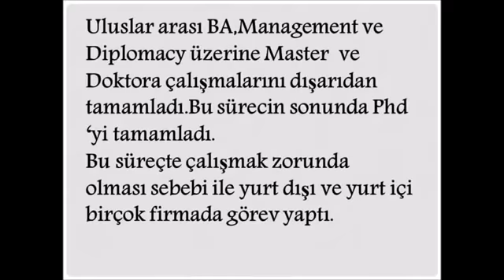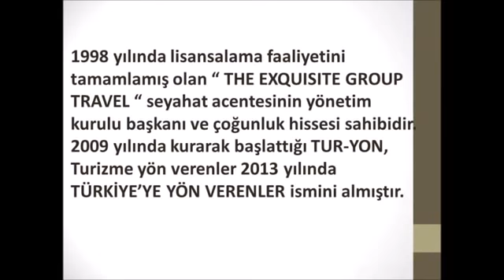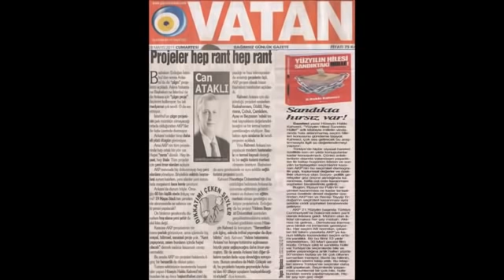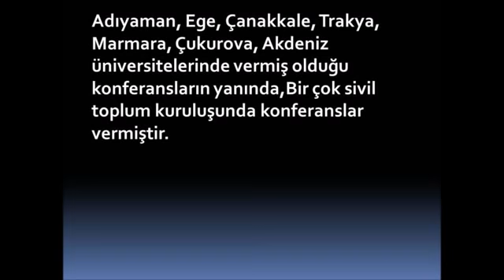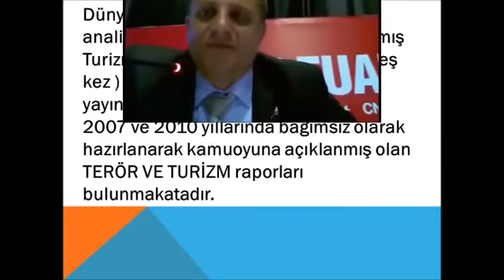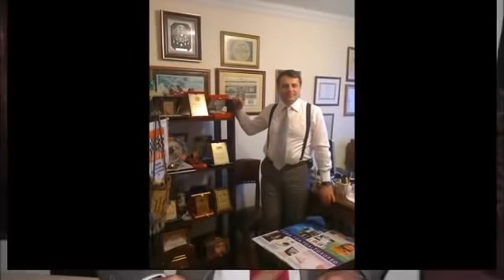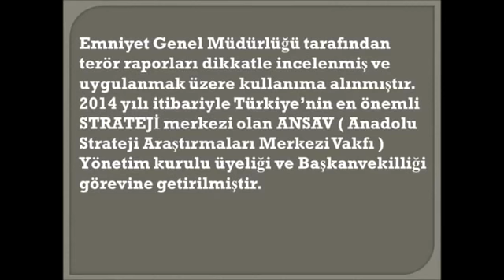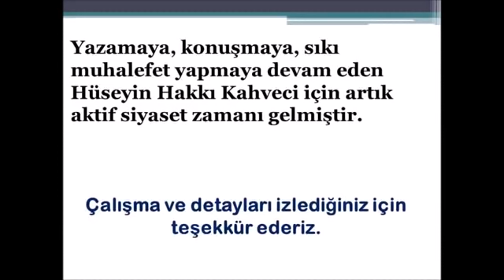Hüseyin Hakkı Kahveci kimdir ?- Biyografi Belgesel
Hüseyin Hakkı Kahveci Kim’dir?

-K2 MEDYA GURUBU GENEL YAYIN YÖNETMENİ;

-STRATEJİST, GAZETECİ, YAZAR olan Hüseyin Hakkı Kahveci;

18 Kasım 1974 tarihinde İstanbul’da dünyaya gelmiştir. Memur bir ailenin ikinci evladıdır. Büyük abisi,küçük erkek ve kız kardeşleri ile memur bir aile içerisinde ilk ,orta ve lise eğitimini Ankara’da tamamlamış sonrasında kültürel değişim ve bursluluk programı çerçevesinde Pakistan’da University of Karachi –Sindh Medical College’de tıp eğitimini tamamlamış sonrasında denklik sorunları sebebi ile ABD’de Prvt. University of Corrlins –Department of  Business Administration , Master of  Economics & Political Science ve Doctorate Degree Strategical intelligency dalında Doktor unvanı ile eğitimini tamamlamıştır.

Uzun yıllar Turizm sektöründe profesyonel yönetici GENEL MÜDÜR VE GENEL KOORDİNATOR olarak görev yapmıştır.

2006 yılından itibaren köşe yazarı olarak çeşitli haber siteleri ve ulusal gazetelerde profesyonel olarak köşe yazarı, gazeteci olarak bine yakın köşe yazısı yayınlanmış, Üniversitede almış olduğu eğitimsel teori bilgi ve birikimini STRATEJİK ANALİZ olarak 2010 yılından itibaren MEDYA yoluyla Türkiye’ye duyurmuştur.

Stratejik öngörü ve analizlerinden derlenmekte olan özel bir çalışması olup analizlerinde ve stratejik değerlendirmelerinde sıfır hata payıyla Türkiye’nin gündemine katkı sağlamıştır.

HALK TV, ULUSAL KANAL, CEM TV, BEA TV ve UMUT FM gibi medya kuruluşlarında 2011 yılından itibaren 90 saatten fazla canlı yayına konuk olarak STRATEJİK ANALİZLERDE bulunmuştur.

Ulusal yayın ağına dâhil olan Anayurt Gazetesinde hafta içi üç gün olarak köşe yazılarına devam etmektedir.

Yeniçağ medya gurubu Günboyu gazetesinin 2011 yılından itibaren ekonomi köşe yazarıdır.

Özellikle “T.C İbareleri kaldırıldı ve On bin el kaide militanı Türkiye’de “ haberlerini bizzat kendi köşesinde yazarak Türkiye’nin gündemine oturmuştur.

Bunun haricinde “Şİİ HİLAL, Türkiye’nın yeni komşusu EL KAİDE ve PKK,” çok stratejik konuları özel olarak ilk kez analiz etmiş açıklamıştır.Türkiye bu detayları Hüseyin Hakkı Kahveci’den öğrenmiştir.

Bu şekilde 30’dan fazla çok önemli gündemi bizzat Hüseyin Hakkı Kahveci açıklamış. Bu beyanlardan kısa veya uzun bir süre bu konular tüm Türkiye’de gündeme oturmuştur.

Dünya gazetesinde Yorum, Analiz üzerine Turizm ve Ekonomisi üzerine on adet makaleleri yayınlanmıştır.